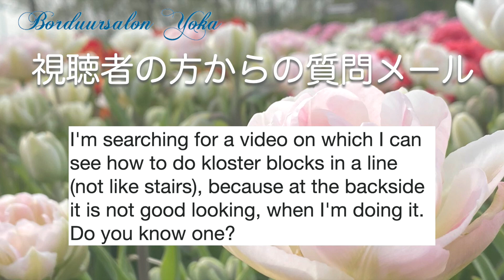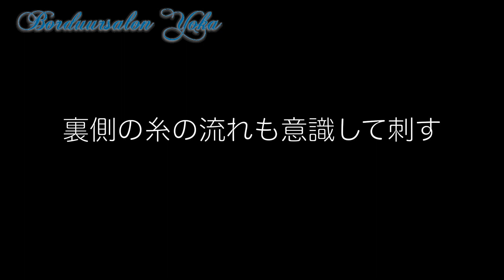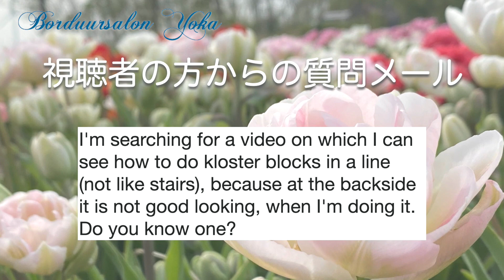まっすぐに刺す飛び飛びクロスターブロックの裏側をきれいに見せる秘訣：ハーダンガー刺繍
オランダの刺繍教室「ボルデュールサロンようか」がお届けします。

※登録後にベルマークをタップすると新着動画の通知が届くようになります。

🌷BorduursalonYoka🌷
主宰:石原陽花(いしはらようか)

ハーダンガー刺繍の基本。布の織り目の1目から出て5目に入るストレートステッチを5本ずつ刺していく「クロスターブロック」は大まかに分けて2種類あります。

今回は「まっすぐに飛び飛びに刺していくクロスターブロック」の裏側をきれいに仕上げる方法をお話ししています。ちょっとしたコツで刺繍作品を裏まで美しく見せる刺し方です。

お仕事依頼の連絡はこちらまでお願いします。